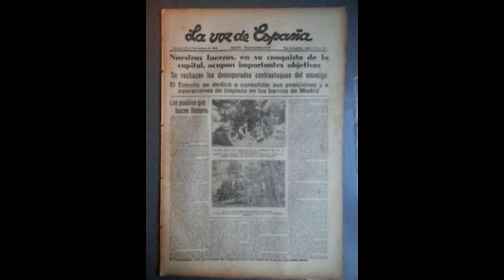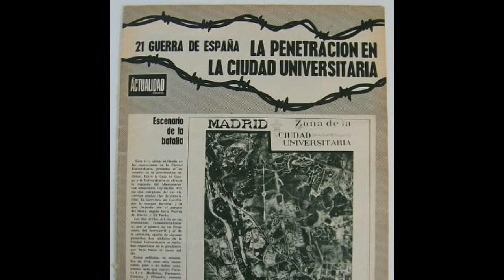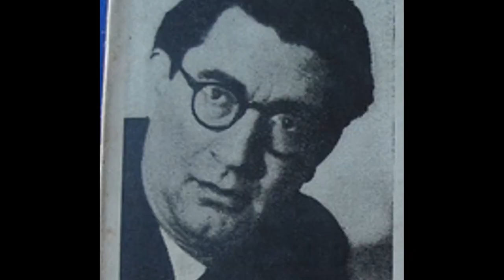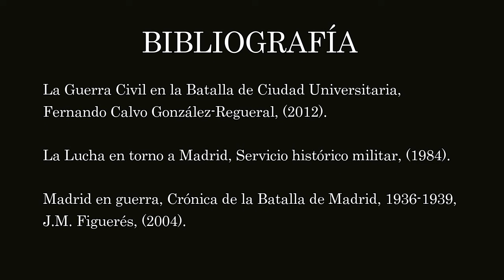Crónicas de la Batalla de Ciudad Universitaria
Crónicas de la Batalla de Ciudad Universitaria, trabajo realizado por Pablo Morín y Daniel Tuzayamo.